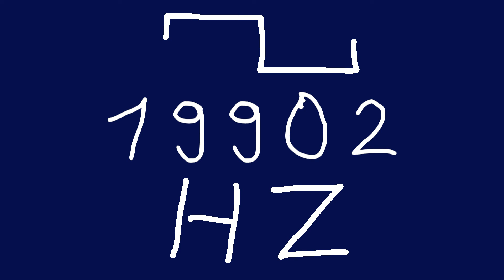19902 hz square